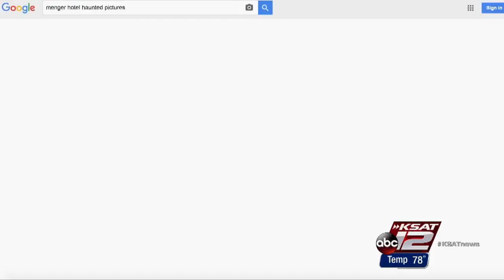Ghost tales and guests that never leave: SA's historic Menger Hotel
A series about haunted locations in South Texas would not be complete without a stop at the historic Menger Hotel. KSAT visits the famed hotel and hears about the ghosts that never leave.